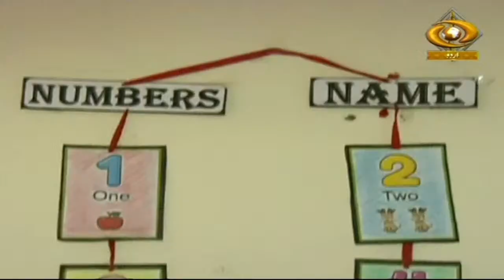Rozgar Se Kamyabi Tak | Human Development & Childhood Studies | DD Urdu | December 31, 2022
Our Programme 'Rozgaar Se Kamyaabi Tak' on DD Urdu.
Topic- Career prospects in Human Development & Childhood Studies.